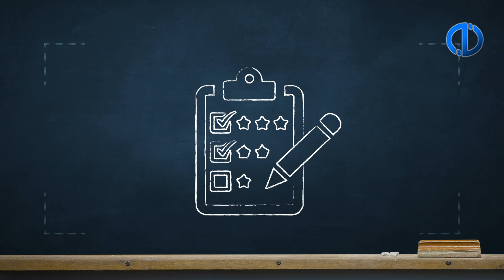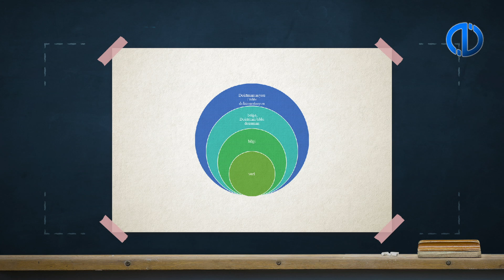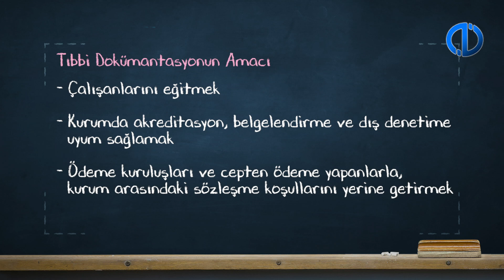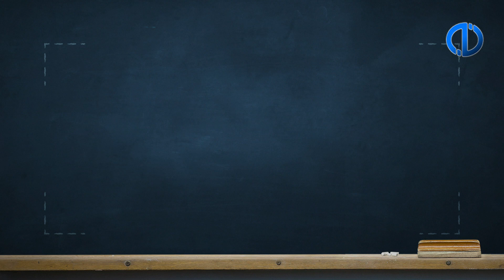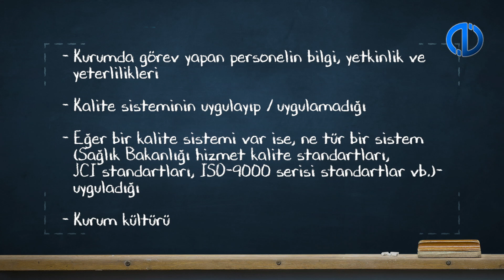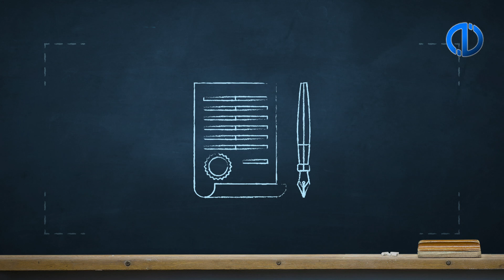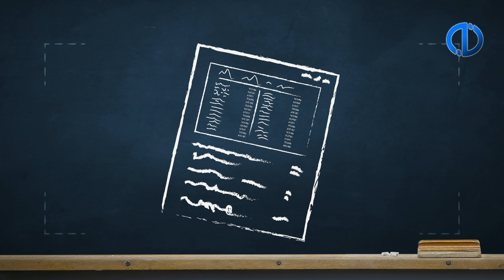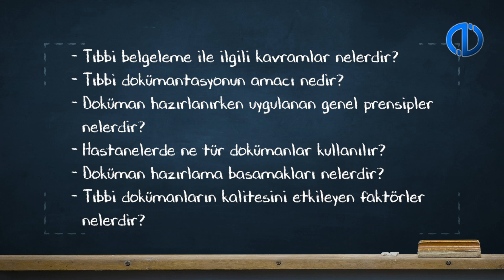TIBBİ BELGELEME - Ünite 7 Konu Anlatımı 1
Belge, tıbbi belge, belgeleme, tıbbi belgeleme kavramlarını açıklayabileceksiniz.
Belgelemenin amacı ve önemini açıklayabileceksiniz.
Belge hazırlama sürecini açıklayabileceksiniz.
Tıbbi Belgenin kalitesini tanımlayabileceksiniz.